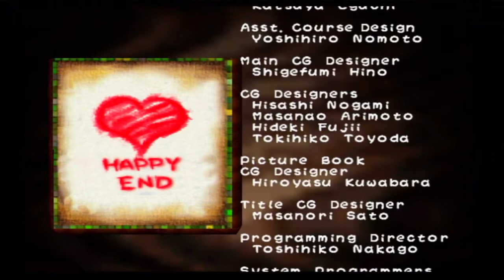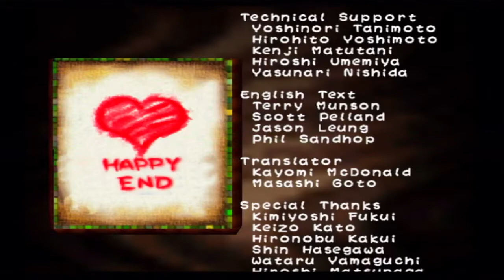Let's Play Yoshi's Story(N64) Part 3